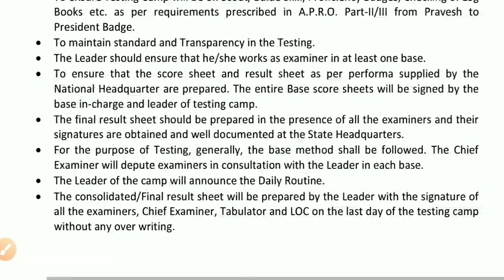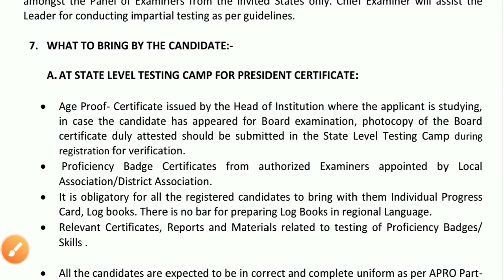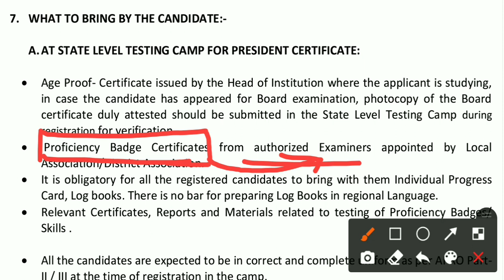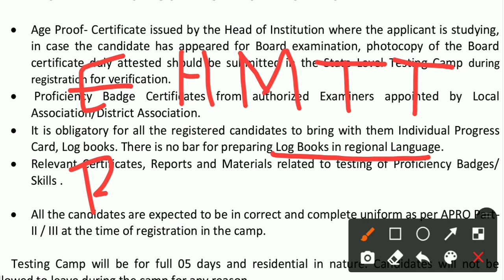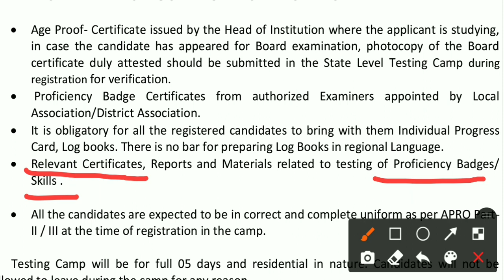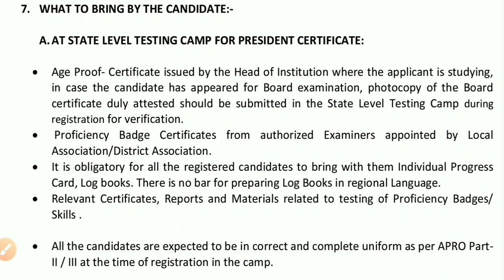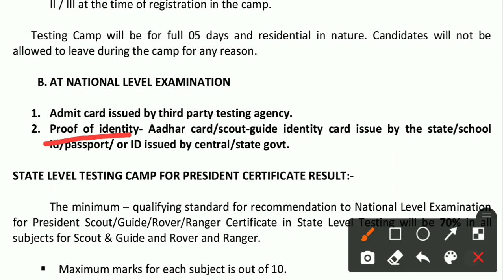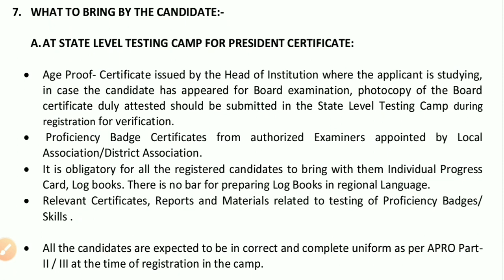New Guidelines for President's Scout Award| Rashtrapati Purskar 2021 Explained - Part6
Elegibility criteria and Qualification for President Scout award 2021 is discussed in this video .As we all know, President Scout Guide Rover Ranger awards started once again in 2021. New guidelines for Rashtrapati Purskar are issued for application, examination, admit card, result, ceremony. This is part 6 video regarding to documents required at camp.